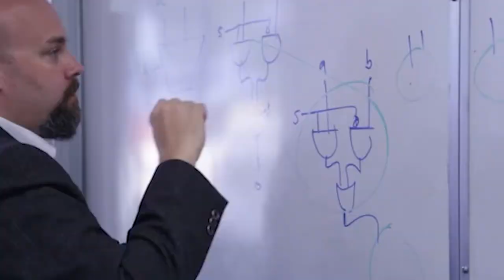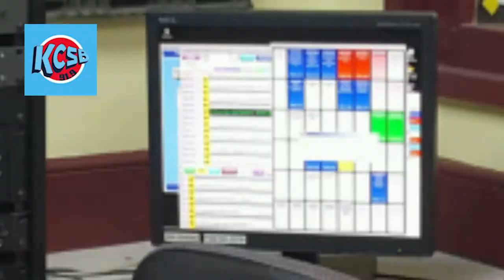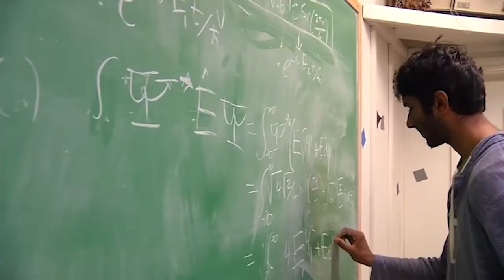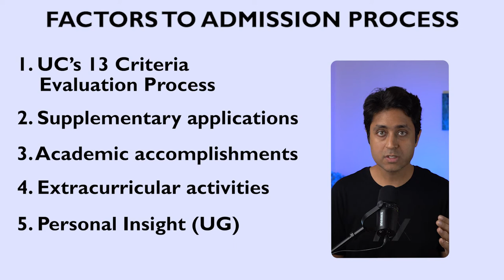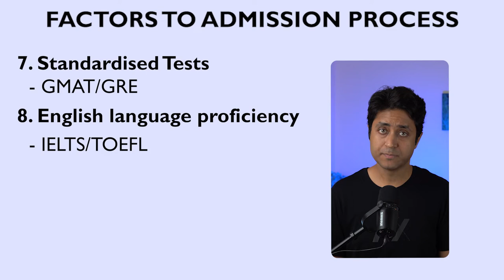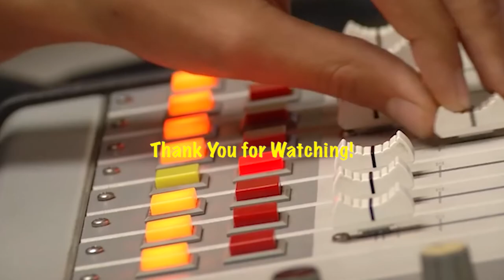UCSB | UNIVERSITY OF CALIFORNIA SANTA BARBARA | HOW TO GET INTO UCSB|College Admissions|College vlog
Step by Step guide on How to Get into UC SANTA BARBARA, a public ivy

Here is the COMPLETE GUIDE ON HOW TO GET INTO UC SANTA BARBARA, College Admissions video.